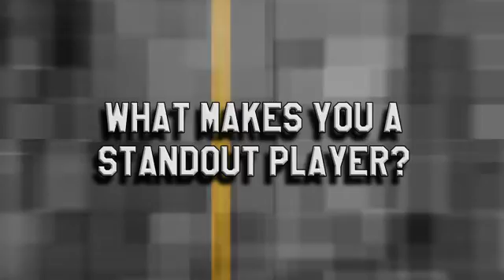Highlights of Walton QB Josh White at Georgia 7on7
Tune in Tuesday, July 22, at  2:40 PM EDT to see Football  All_star_events Highlights of Walton (GA) QB Josh White at the 2014 National Select 7 on 7 Georgia Qualifier from Lassiter High School in Marietta, Georgia.  For full, live and on demand games from players like this go to NFHSnetwork.com

Produced By All Star